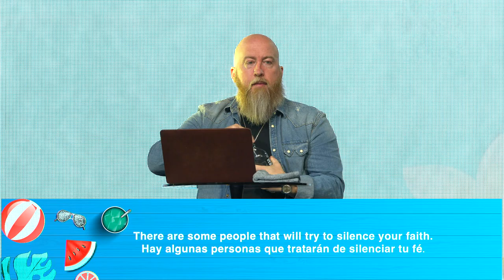Summer Series | Stories of Jesus | Blind Bartimaeus | Pastor Mike McKelvey | Family Church NY